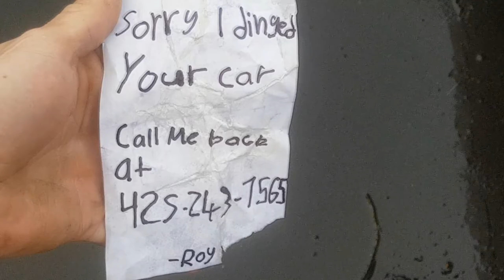Snow Plow Show *Prank call Skit*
The snow plow show is an amazing prank call show that lasts usually around an 30 minutes to a couple of hours, I listen to it quite often and definitely recommend it!

Chur